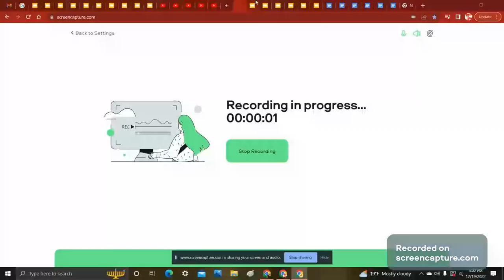Transformers: G8 TRAILER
I have finished episode one, it is written in a google doc that I will hopefully read. I will also re-post certain parts with audio from Transformers Prime...if I don't get copyrighted for it.